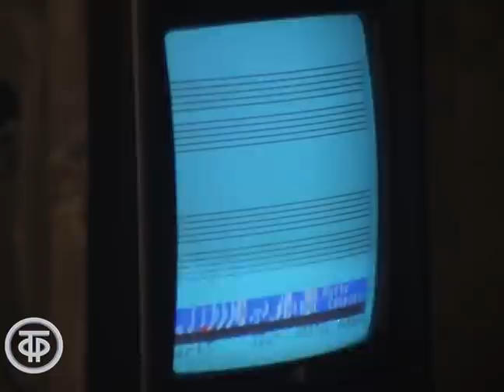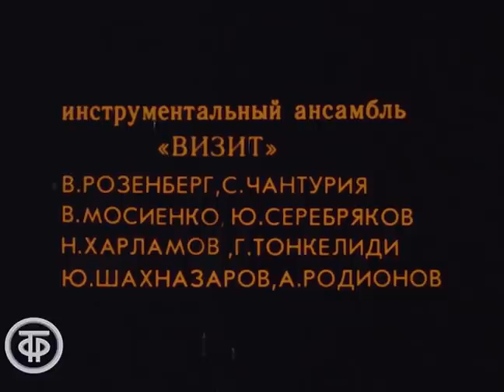Про кота... (1985)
Про кота... Этот фильм – музыкальные импровизации на тему одной из самых популярных сказок французского писателя Шарля Перро «Кот в сапогах» со стихами Давида Самойлова, музыкой Игоря Бриля и Виталия Розенберга.
О приключениях находчивого Кота в сказочном королевстве.
Младшему сыну мельника в наследство от отца достался кот. Самый обыкновенный – не сиамский, не ангорский, а просто кот. Однако он пообещал своему хозяину вывести его в люди. Смекалка и ум, благодаря которым кот находил выход из любых затруднений, помогли ему завоевать любовь принцессы, на которой очень хотел жениться его хозяин.

Автор сценария - Давид Самойлов
Режиссер - Святослав Чекин
Оператор - Александр Тафель
Композитор - Игорь Бриль
Композитор - Виталий Розенберг
Художник - Элеонора Винницкая
Актер - Вячеслав Логинов (Средний брат)
Актер - Леонид Ярмольник (Кот)
Актер - Альберт Филозов (Король)
Актер - Марина Левтова (Принцесса)
Актер - Петр Щербаков (Канцлер)
Актер - Валентин Гафт (Людоед)
Актер - Сергей Проханов (Карабас)
Актер - Игорь Суровцев (Старший брат)
Актер - Александр Иншаков (Старший косарь)
Актер - Елена Ольшанская (Старшая женщина)
Актер - Василий Кортуков (Охранник Людоеда)